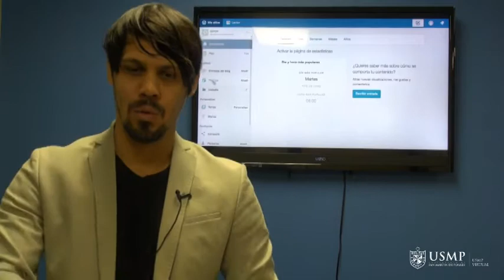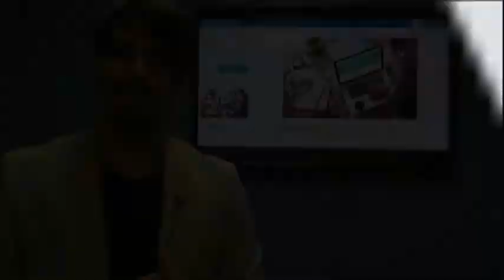Tarea 2 | Diseños de Páginas Web y Portales Educativos